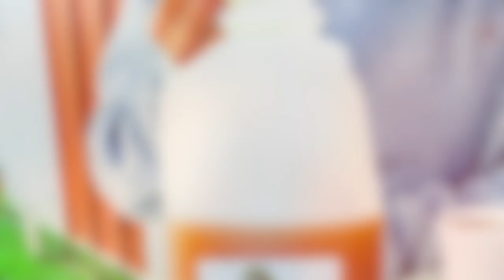Fruitful Orchard & Cider Mill // Gladwin, MI // Sept 2018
Trip to Fruitful Orchard & Cider Mill in Gladwin, MI
Sept 2018

Also, check out the Merry-Hearted Cidery which is also located here. The hard ciders are so good!